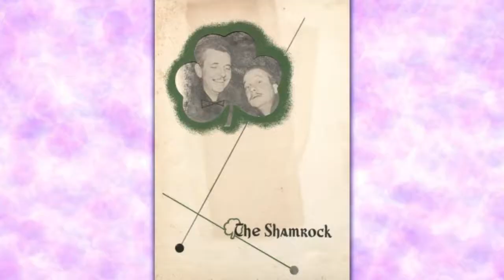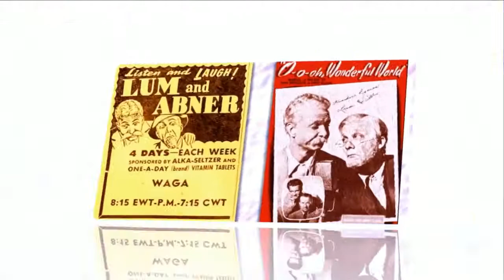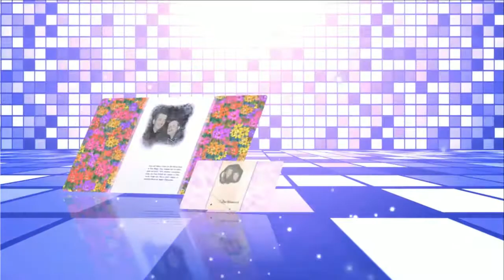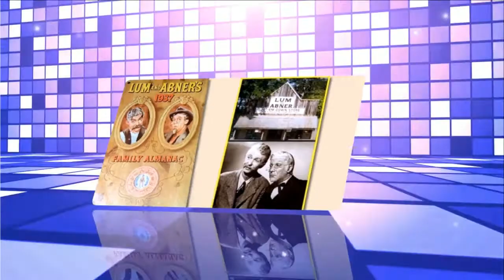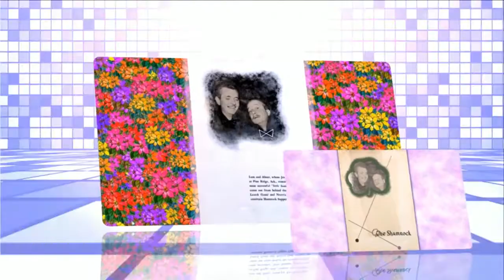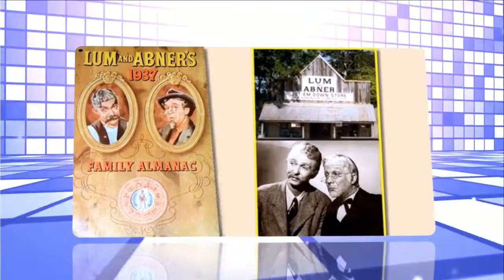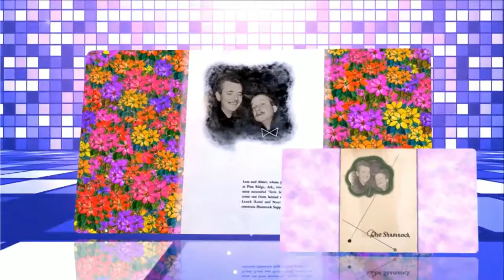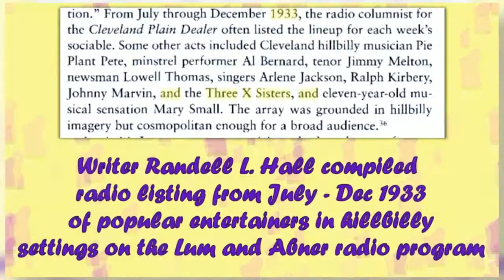Lum and Abner episodes 29 /180 . Re-Listen radio show Lum and Abner